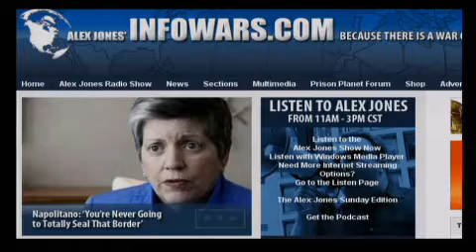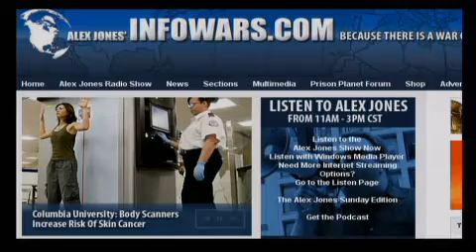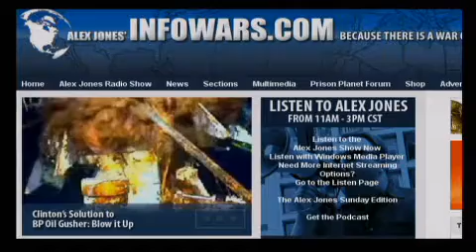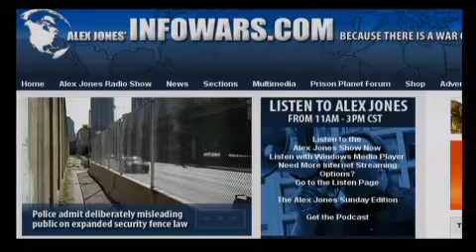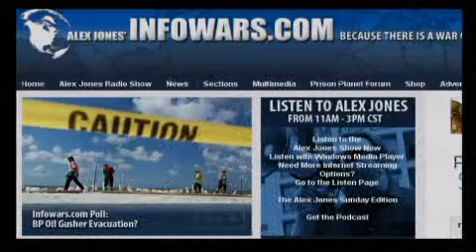The Alex Jones Show L I V E - June 30th 2010 - Part 2 of 12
Alex talks with Dan Dicks of Press for Truth, an alternative media operation in Toronto, Canada. Dan will talk about the G20 and the arrest of Charlie Veitch of The Love Police who was abducted before he could get on a plane and fly back to England. Veitch was arrested for a second time by Canadian authorities for "impersonating a police officer" on a bogus charge designed purely to cover for the fact that Veitch's original arrest on June 24 for refusing to show ID at the was based on a law that didn't exist and one that Toronto's Chief of Police lied about to media outlets before the G20 summit. Former presidential candidate Chuck Baldwin runs down the FEC attack against Campaign for Liberty.